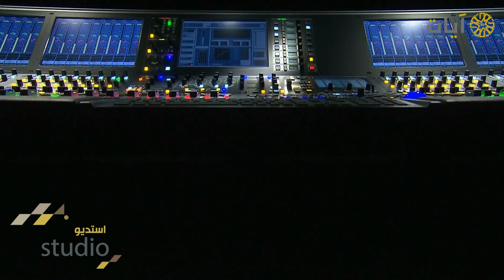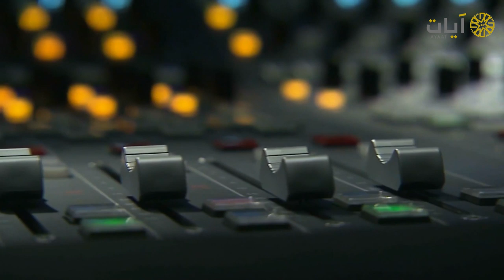استيديو ايات .. احمد النفيس " سورة البقرة "